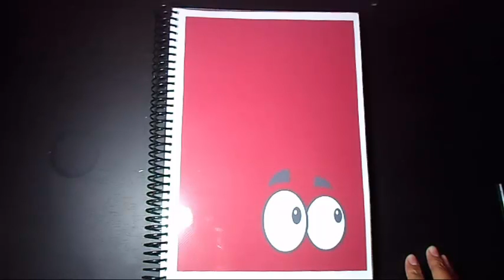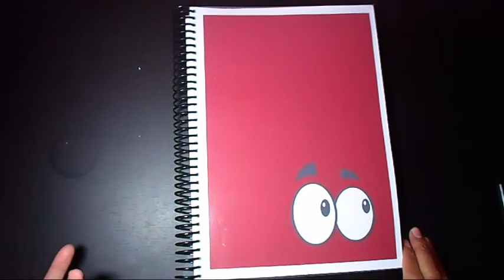Como fazer um caderno sem pauta?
Método simples de fazer um caderno sem pauta gastando pouco.